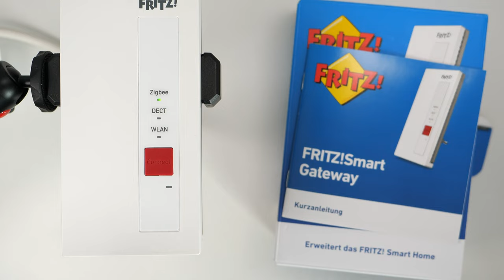FRITZ!Smart Gateway: Auf Werkseinstellungen zurücksetzen / Reset Anleitung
Smart Gateway (Werbung)
Zigbee Geräte (Werbung)
00:00 Verkauf oder neu koppeln
00:53 Werkszustand wiederherstellen
02:56 Outro
Möchte man den AVM FritzBox Smart Gateway (Dect und Zigbee) verkaufen oder einfach nur neu koppeln mit einer Fritzbox über WLAN oder LAN, dann kann es Sinn machen, dass Gerät in den Werkzustand zurückzusetzen.
Wie das funktioniert zeige ich euch in diesem Video.